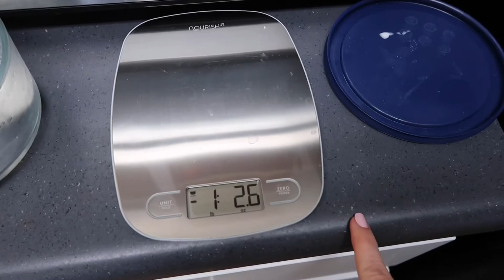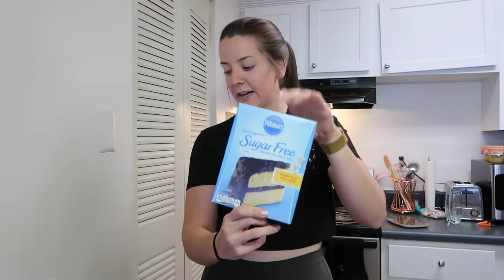How I eat whatever I want and still lose weight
Hey everyone and welcome back to another full day of eating! In this video I show you three of my favorite meals that I eat while being in a caloric deficit. I want to show you how easy it is to make substitutions in some of your favorite dishes so you never feel like you’re depriving yourself while trying to drop some weight. Today we’re making baked chicken with spaghetti and garlic green beans, a pumpkin muffin, and a personal pizza. I hope you enjoy and can take some of these suggestions and apply them to your own meals!